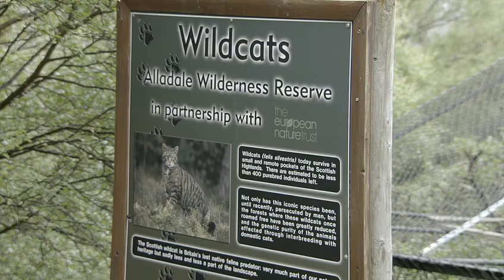Captive wildcat breeding programme at Alladale Wilderness Reserve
Alladale Wilderness Reserve owner Paul Lister talks about the success of his captive wildcat breeding programme after the arrival of three new kittens this year.